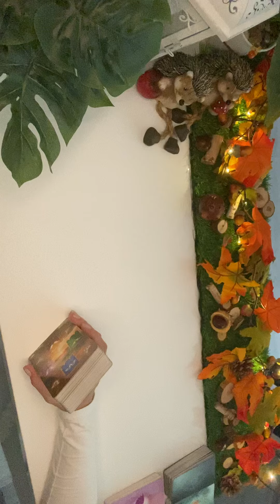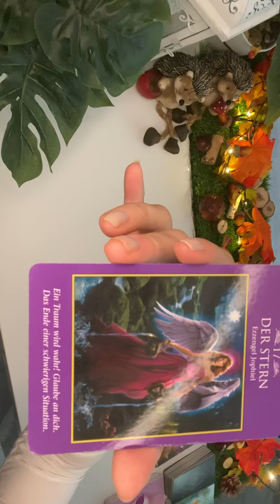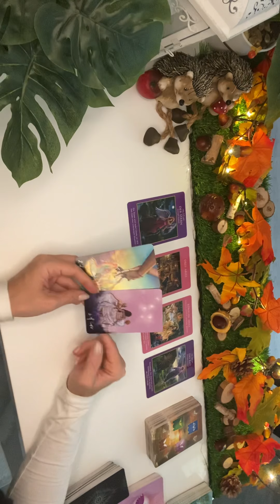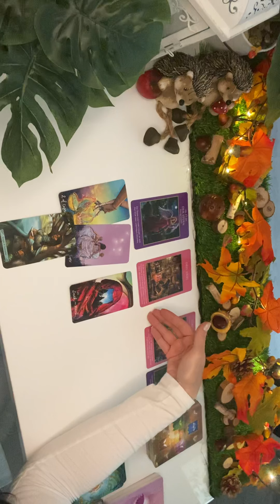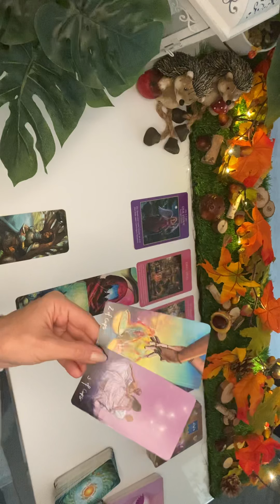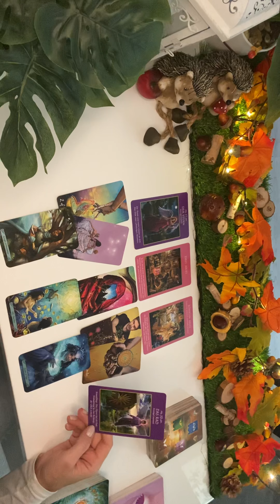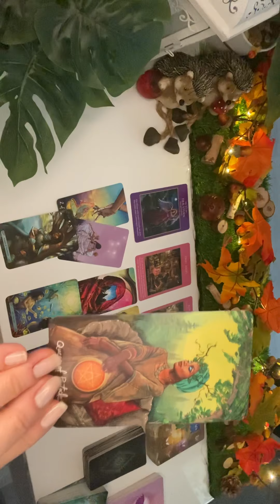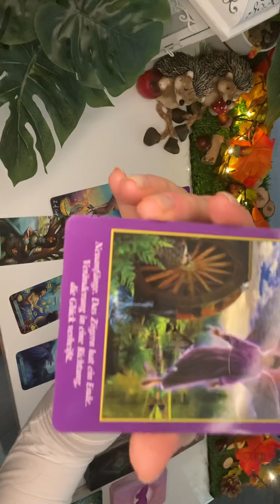Monatslegung Waage ⚖️ , September 2021, Dir steht ein beruflicher Neuanfang bevor.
in diesem Video geht es um eure Tendenzen für den September 2021.

Denke bitte daran, das diese Legung, eine Kollektivlegungen ist. Sie kann auf Dich zutreffen, muss sie aber nicht! Nehme Dir am Besten die Infos mit, die sich für Dich passend anfühlen. Anderenfalls, kannst Du Dir auch sehr gerne eine private Legung bei mir buchen.

Dann kannst Du hier tun:
Kathryn Primann

Für diese Legung habe ich folgende Karten verwendet:
MermaidTarot
The Light Seer`s Tarot
Erzengel Tarot
Imago-Prozess Orakelkarten

Lichtvolle Umarmung
eure Kathryn